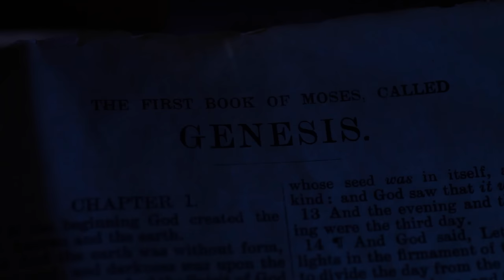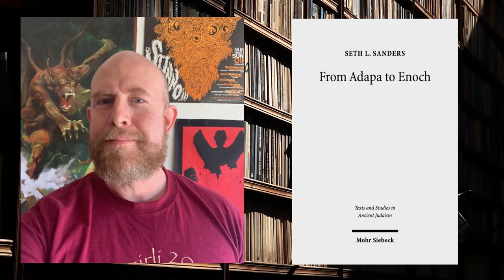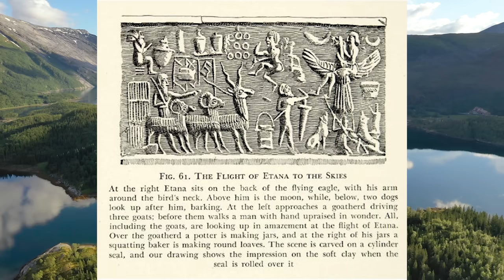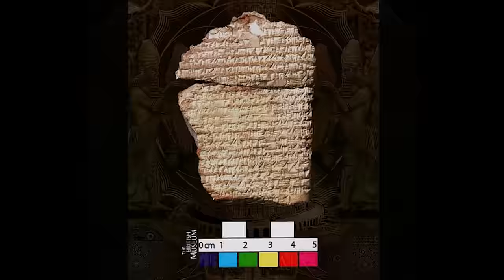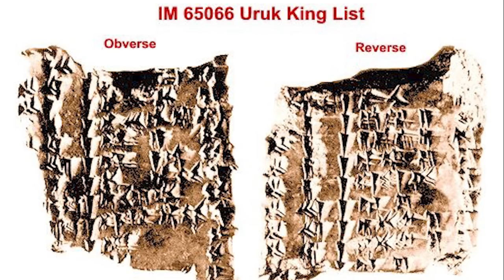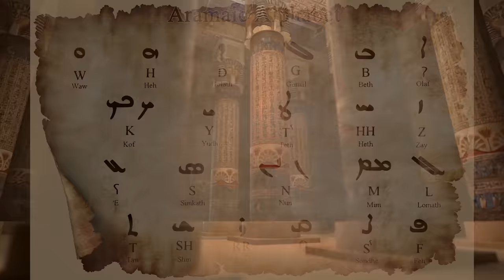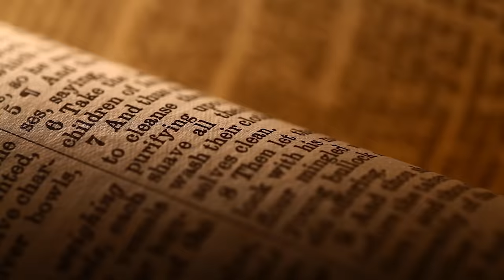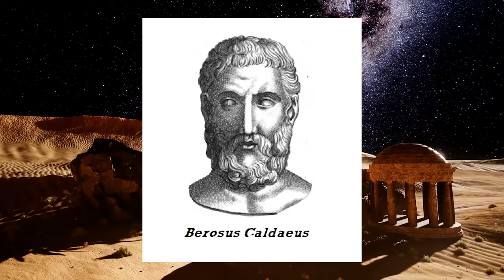The ORIGIN of Enoch Will BLOW Your Mind! 4k Documentary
The ORIGIN of Enoch Will BLOW Your Mind!

Enoch, a captivating figure in both biblical and Enochian traditions, reveals fascinating connections to older myths, particularly from Ancient Sumer. One striking example is the parallel between the story of Enoch's ascent to heaven and the myth of Adapa, featuring Anu, the sky god, summoning Enoch for breaking the wings of the south wind. In the Adapa myth, Enki, the god of wisdom, deceives Adapa into abstaining from the food and drink of immortality, leading to his return to humanity. Enoch's story mirrors this pattern, but with a unique twist.

In the context of the Enochian tradition, Enoch emerges as a countercultural figure, challenging and subverting the earlier mythological traditions, particularly the Babylonian legacy. The biblical narrative of Enoch undermines the grandiosity of the Tower of Babel and the Babylonian aspirations associated with it. Enoch's emphasis on divine encounters, heavenly revelations, and his ultimate destiny as a mortal contrasts with the Babylonian tradition's lofty ambitions.

The inclusion of Enoch in the Enochian literature showcases a deliberate reimagining of ancient myths and the construction of a distinctive theological framework. Enoch's role as a prophet and visionary enables the development of unique perspectives on cosmology, divine communication, and humanity's fate.

Exploring these connections deepens our understanding of the intricate interplay between religious traditions, mythological reinterpretations, and the evolution of theological concepts in the ancient Near East. Enoch's enigmatic story exemplifies how ancient traditions were reshaped, reflecting cultural and religious shifts that have influenced subsequent religious and literary traditions.

Music in this Documentary is from CD PROJEKT RED “The Witcher 3: Wild Hunt
Artist: CD PROJEKT RED
From: The Witcher 3: Wild Hunt
Composer(s): Marcin Przybyłowicz, Mikołaj Stroiński & Percival